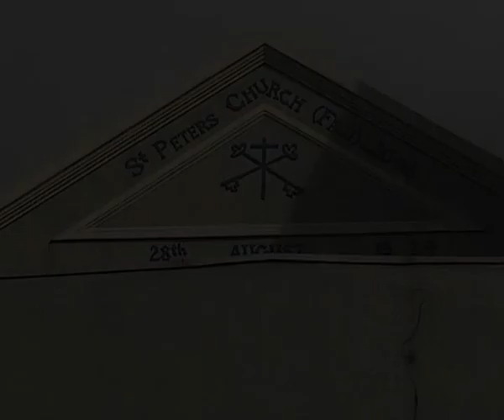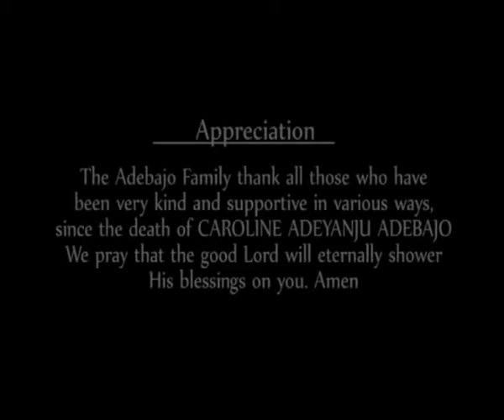Memorial Service for Caroline Adeyanju Adebajo (Nigeria)